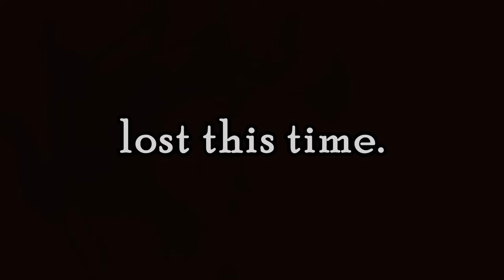TALENTLESS: A Hajime Hinata Song 【Chai!】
Ultimate 'something'? What, even the Ultimate Ikea Furniture Builder? Hajime, I think you need to work on having some better standards.

⇱ Suggest a song for me to cover or a fandom for me to write for!

This is track 1/16 (+4) in my SDR2 album that will be releasing in anywhere from six months to a years time. Thought I'd start with that one instead of rambling for no reason at the start of the description!

So, let's get this over with: of course I was inspired by Mcki Robyns P. It's hard not to be - the niche of DR fan songs is so tiny! But I wanted to try and make my MV and production as lively and unique as possible. I really hope you enjoy this.

I intend on doing a lyrical analysis of my own music here because there are some really good lyrics - I put in a LOTTTT of double meanings. At one point during the production, my friend asked me 'is this just a Komaeda love song' and I responded, verbatim, 'it's the direct opposite'. And I stuck to that - whilst he's mentioned quite a lot, I did everything within my power to stick to Hajime's REALISTIC perception of the most memorable character. I couldn't not mention him, though. He does a lot! Too much, you could say.

Hajime is my favourite DR protagonist. Hands down. I hope this comes across in my production! Please enjoy.

" Well, even though I'm talentless, I found within the strength to win. "

✻ Vocals・Music・MV:
Myself! (Chai!)

✻ Game:
Danganronpa 2: Goodbye Despair (or) Super Danganronpa 2: Farewell Despair Academy! (Spike Chunsoft)